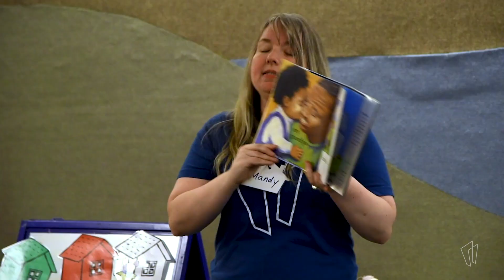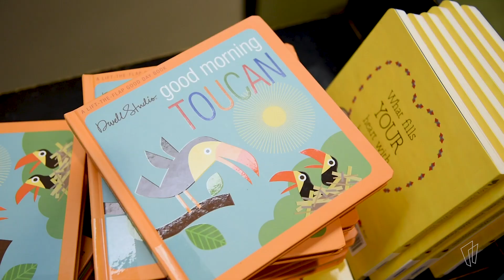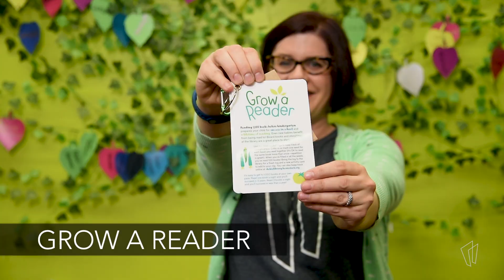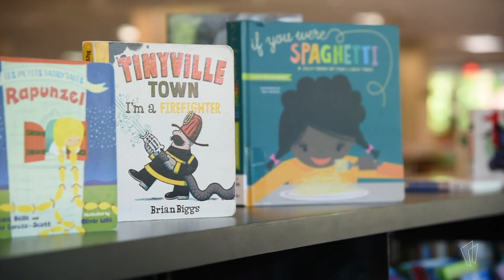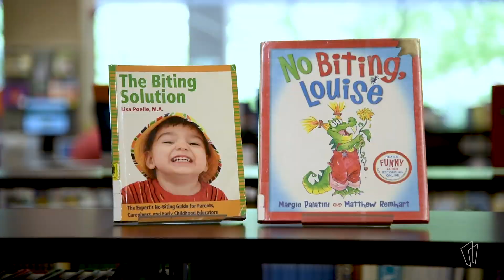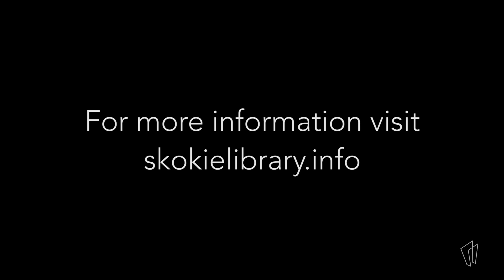Skokie Public Library Early Literacy programs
Take a journey through our early literacy programs as we help prepare children for a lifetime of learning and reading.